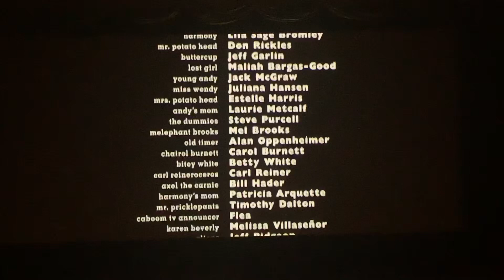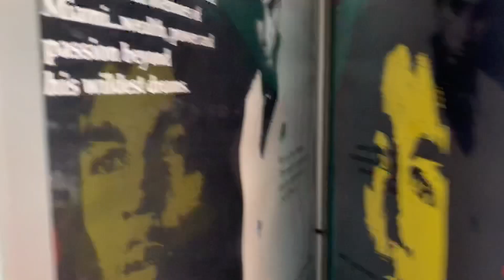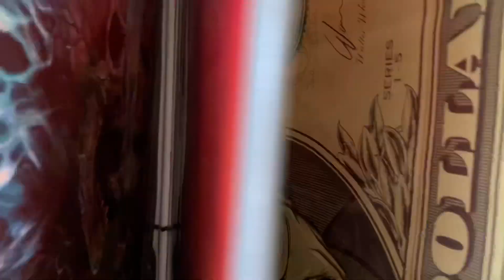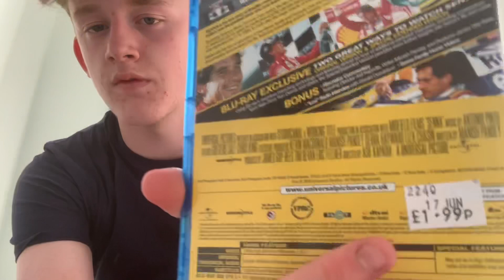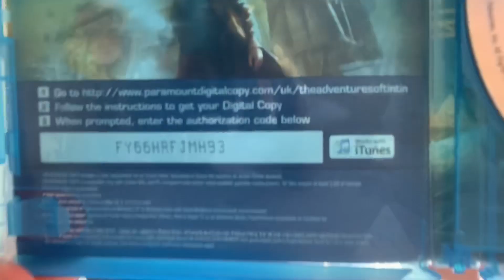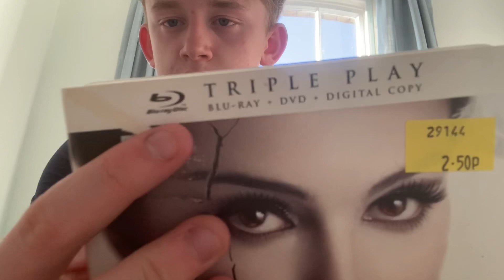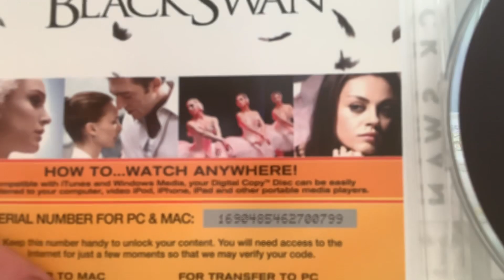Vlog #2 Toy Story Cinema Trip + Blu Ray Haul + Seaside Trip